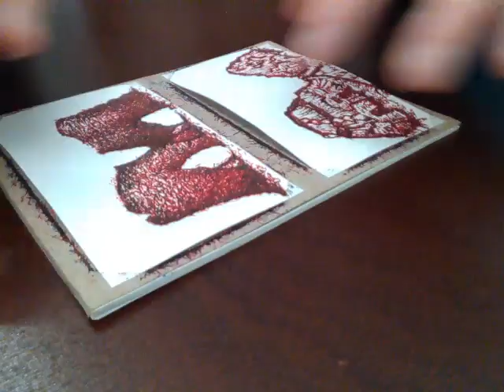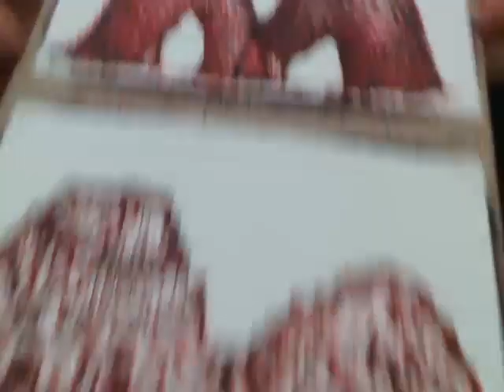Village and Red Stones